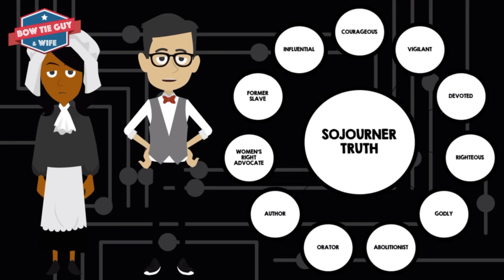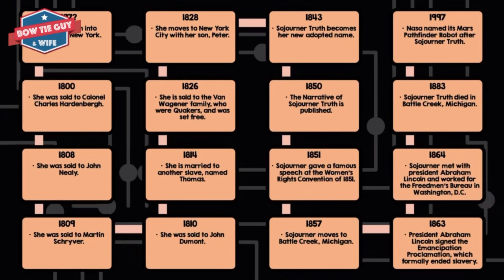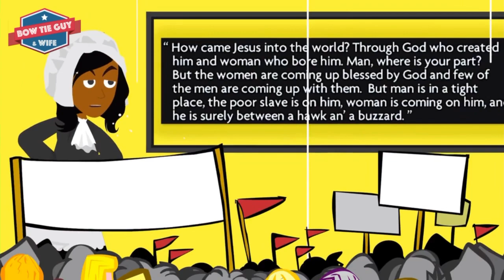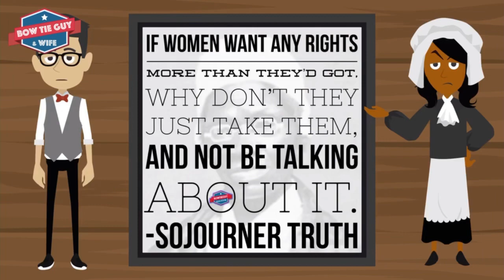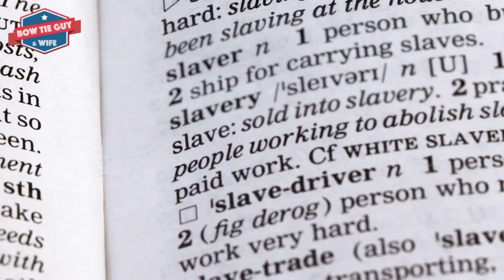Women’s History Month Spotlight: Sojourner Truth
👳🏾👊🏾💪🏾 - Sojourner Truth is one my favorite historical figures to teach!